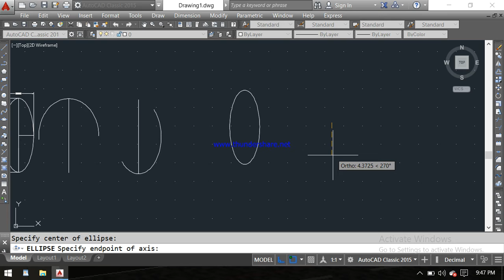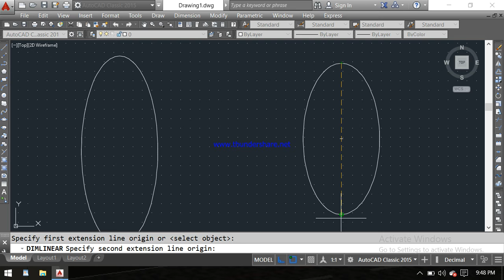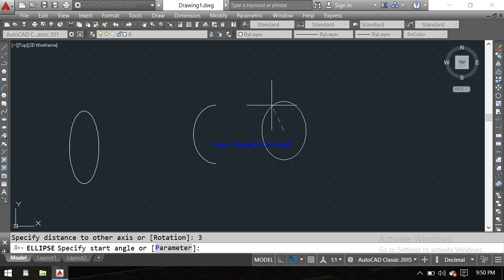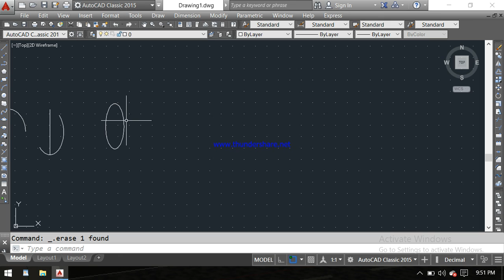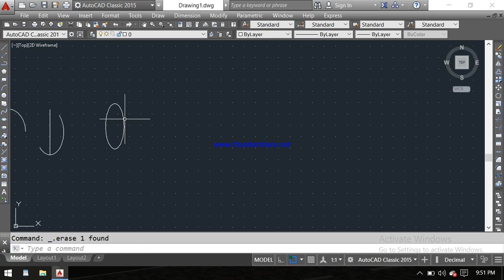how to use of ellips || Autocad in hindi || tutorial 06 || CVLdesign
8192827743 only what's up  massage

how to use of ellips
Autocad in hindi
CVLdesign
Tutorial 06